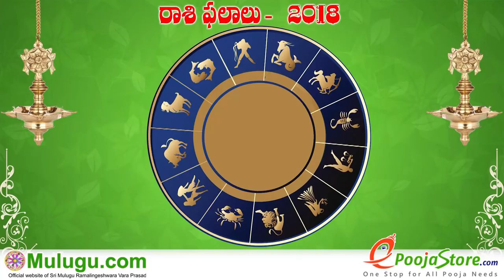Karkataka Rasi (Cancer Horoscope) కర్కాటక రాశి - January 28th - February 03rd Vaara Phalalu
Astrologer mulugu siddanthi "Top astrologers in hyderabad, Top Best Famous Astrologer in Hyderabad, Secundera bad, Top 5
Astrologers Hyderabad,  living in hyderabad,  శ్రీ ములుగు రామలింగేశ్వర వర ప్రసాదు సిద్దాంతి , Sri Mulugu Ramalingeswara Vara Prasadu Siddanthi  "